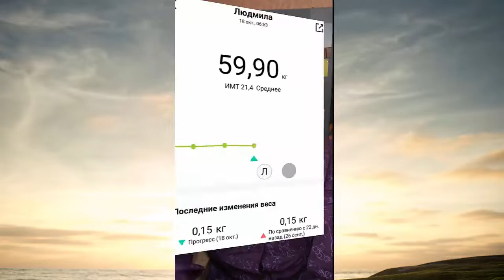❓Ваша личная причина непохудения? Реалити «Худею после 50-ти до идеального веса». День 41-й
18 октября - плюс 100 г.

На графике минус 150, потому что сначала было ошибочное взвешивание с "довеском" 😮

Продолжаются пока колебания веса около 60-ти. Похоже предыдущий минимум 59,3 был скорее случайным отвесом.

Ну что ж, продолжаем движение в избранном направлении.  😘

❗️👉 Ждите в вечернем письме (в Телеграм):

Сегодня моя версия:  причина причин почему не получается начать худеть, похудеть и сохранить результат?